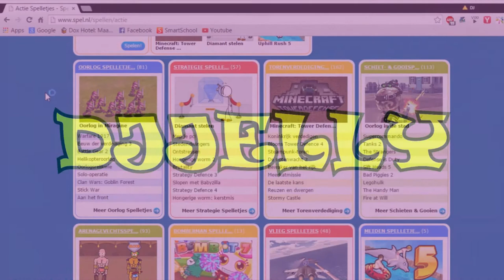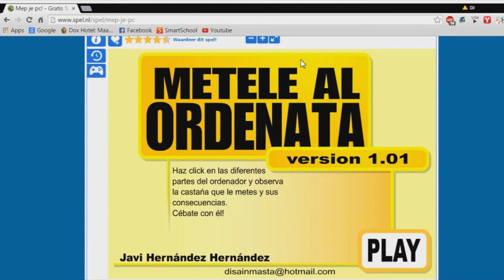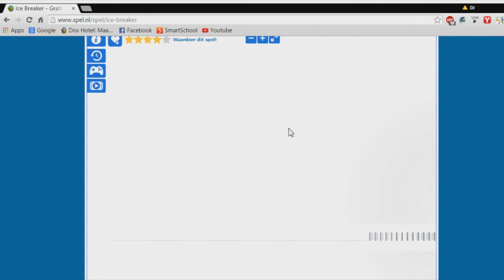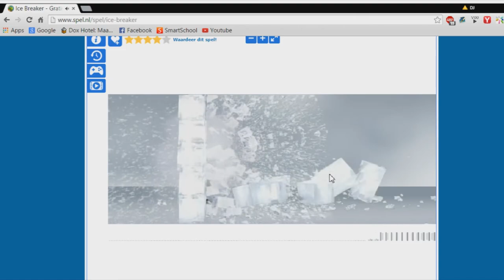Jelle VS Spel.nl #1 'R.I.P. nokia baksteen'